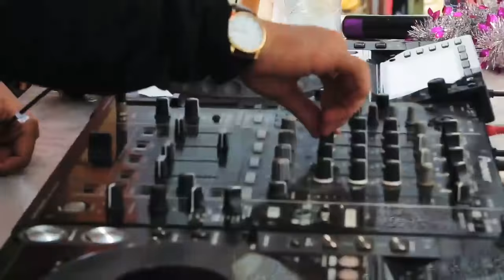Dagon University Water Festival 2018